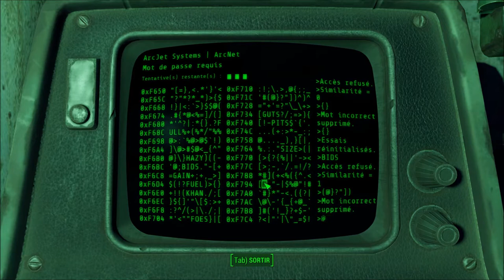[Let's Play] Fallout 4 - Ep. 26 : Tas de ferraille! [FR]